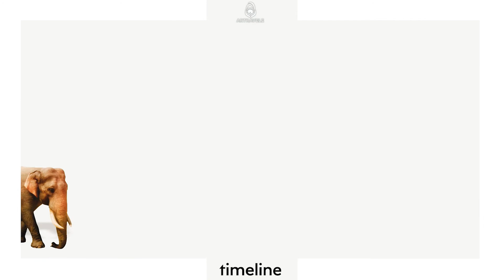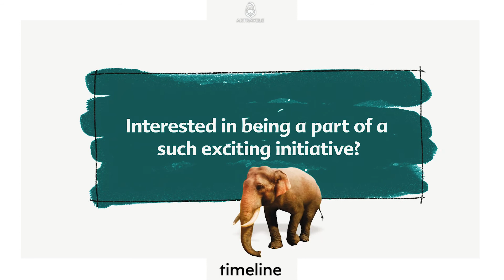The majestic tale of the giant wanderers of Sri Lanka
In celebrating the world elephant day, ArTravele, the luxury brand of Walkers Tours together with Timeline productions,  put together this documentary featuring wildlife biologist, Vimukthi Weeratunga to bring to life the essence of the elephant collaring project in Minneriya. Learn about the significance of the Sri Lankan elephant and what this gentle giant means to our nation.

Interested in being a part of such inspiring initiatives? Get in touch with us and we'd be more than happy to curate a programme just for you.

Enjoying the bliss of our island nation with like minded responsible travellers is what makes our work worthwhile.